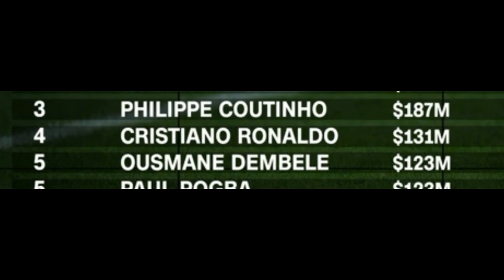Why Ronaldo is Leaving Real Madrid For Messi in 2018? Well the....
In this video you will get the information of Why Ronaldo is Leaving Real Madrid For Messi in 2018? and why ronaldo is leaving real what is the reason?

So In this video i'm about to tell you Why Cristiano Ronaldo is leaving Real Madrid in 2018. What was the reason and why. So Basically Before We Start This is what Ronaldo Said When he wanted to leave Madrid "I'm enjoying my football, I'm still very young and I've always liked challenges. At Sporting [Lisbon], Manchester [United] and Real Madrid -- I've had a dream career and I would never have been able to imagine it going any better. I've won so many things individually and for my teams. "Challenges are part of my life. I came here because this is a huge challenge for my career -- players of my age generally go to other countries, with all respect for Qatar and China, so to join a club like this makes me happy, so I'd like to thank Juventus for the opportunity they've given to me."

Wow that was crazy Ronaldo is man that love challenges so that's why! Well in my video 0:20 i'm talking about how i got the idea that Ronaldo is leaving Real Madrid. at 0:38 i do my reaction Ronaldo Leaving Madrid LOL! it was a good reaction anyway! i was freaking out 0:43 so i just did a summery that why should he go to Juventus so first he scored 2 goals in Champion League against Juventus 0:57  Then he scored a bick kick 1:12 and now he's going to Juventus that's why i was freaking out! then i sad it is like as if messi goes to real madrid it's crazy right! because messi scored so many great goals to real and you just don't go to a club that i almost scored different kinds of goals and then i showed some of messi goal that he scored to real Madrid 1:41 yeah yeah and then i give exact reason why ronaldo left which you can see it on my this clip 2:43 yeah and then i think it was the time of sign off. so i hope you enjoy the video let me know what do you think also said it on my video 8:08 yeah and i will see you on my next video take care and Peace!

► Hey there - I'm Sodais! As a 17 years old boy I Love to make Youtube videos and share it with all over the world. I love to create videos and be creative. I also love to play football because i fell like i have the talent and i have the speed and skills.

► FIFA 19 Ultimate Edition